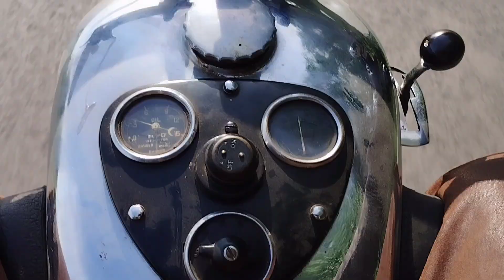BSA 500 SV 32W-6